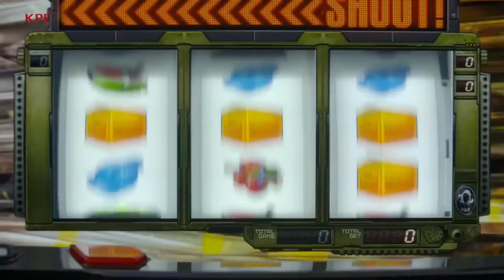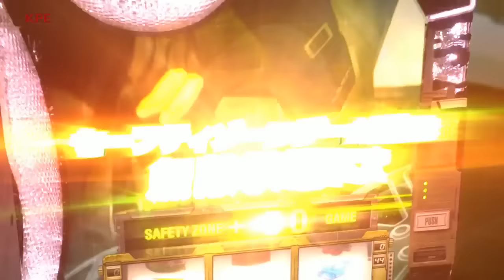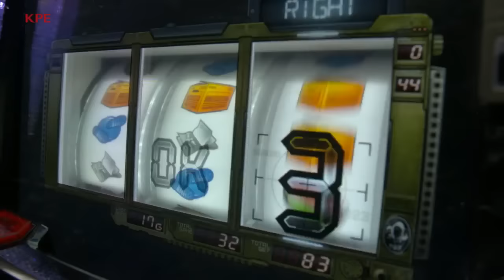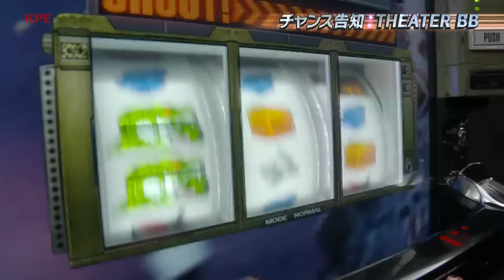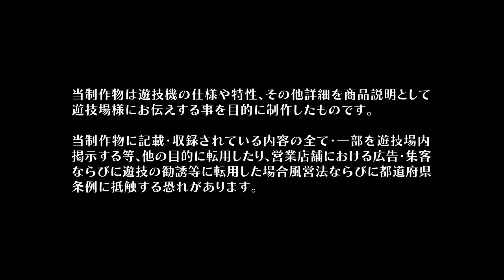Here’s Another Trailer for the Highly Anticipated Metal Gear Solid 3 Pachinko Game